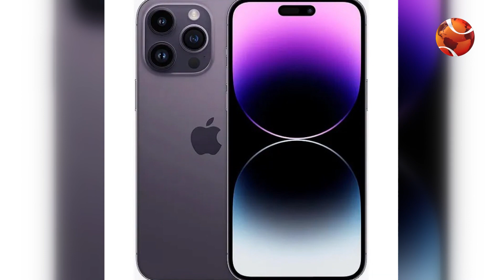লাইফস্টাইল 24 | Lifestyle 24 | EP-631 | 30 April 2023 | Channel 24 Entertainment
»» Office Address:
Bangladesh.